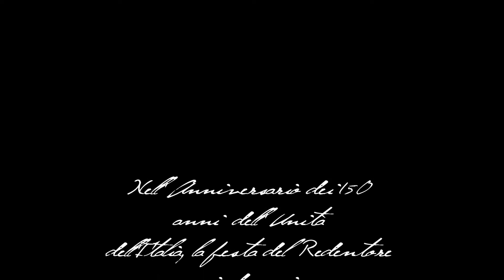Festa del Redentore per i 150 anni dell'Unità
Spot Video dedicato ai 150 anni anni dell'Unità di Italia